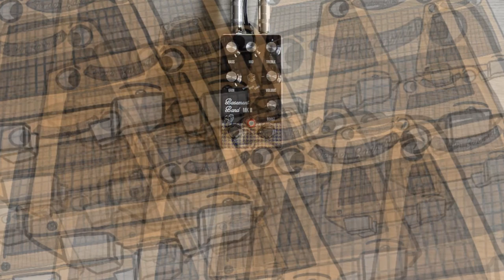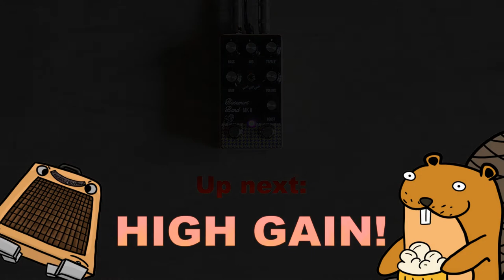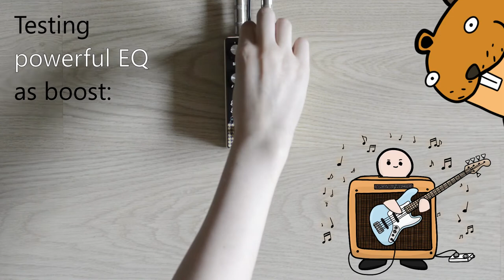Drunk Beaver Basement Band Mk II DEMO & REVIEW | Fender Tweed Bassman AMP in a BOX | 50's Strat tone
Into a CLEAN, then HIGH GAIN Orange tube amp both as a preamp and a BOOST, expect amazing tones for a huge variety of genres! Based on the Wampler™ '57 Tweed preamp, but going FAR beyond it! Completely hand made with only the highest quality THROUGH HOLE old school components. Equipped with a powerful, low midrange boosted, and slightly dirty JFET boost after its incredible Tweed Bassman-like preamp section, the versatility of the Drunk Beaver Basement Band Mk II is limited only by your imagination! Really impressed by this awesome pedal, not only in the more classical use in front of a clean amp, but also for sending a dirty amp into incredibly thrashing tones: both the input simulator and the EQ are VERY EFFECTIVE even into a dirty amp, and its low noise and powerful signal make for an incredibly potent pairing even for high gain. The only minus you could probably find is that it doesn't run on batteries. That's it, literally!

For all you Bassmen and Basswomen, haha! The fluffing thrashing bass demo shall come very soon too! Check out this pedal as well as all Drunk Beaver incredible trough-hole, level 99/99 legendary creations right here:

The RIG:
Fender American Original 50's Stratocaster (with stainless steel frets)
-Pure Vintage '59 single coil bridge pickup

Drunk Beaver Basemend Band Mk II

Orange OR15 (clean, then high gain)

Audacity